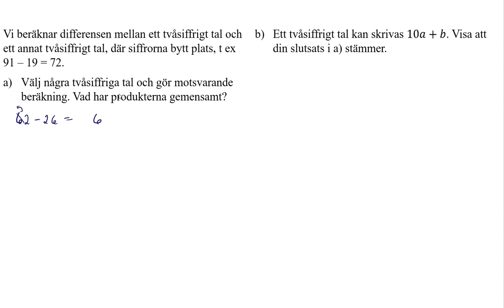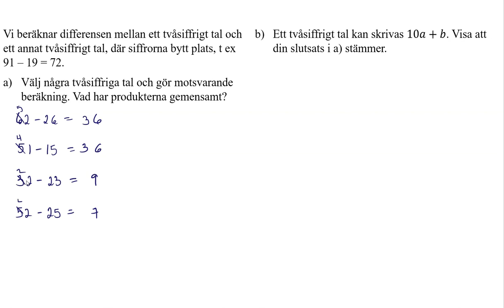Ma1abc Vux 2524 Matematik 5000+ 1abc Vux för reviderad ämnesplan